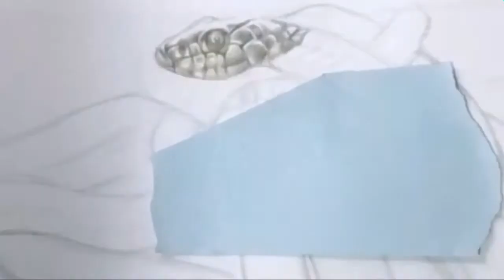How to draw ? realistic snakes color pencil tutorial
Watch other Paintings

realistic colour pencil snake painting
learn to make pencil colour realistic snake
My Art Journey
how to draw colour pencil realistic snake
colour pencil snakerapid snake